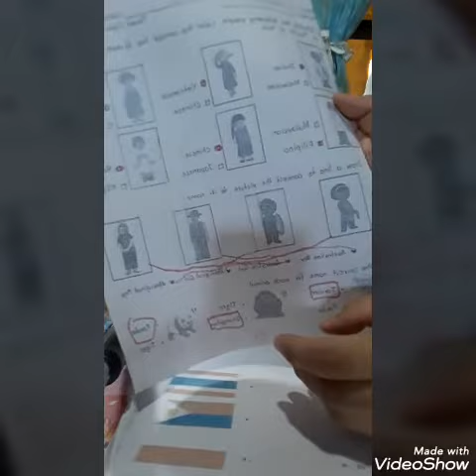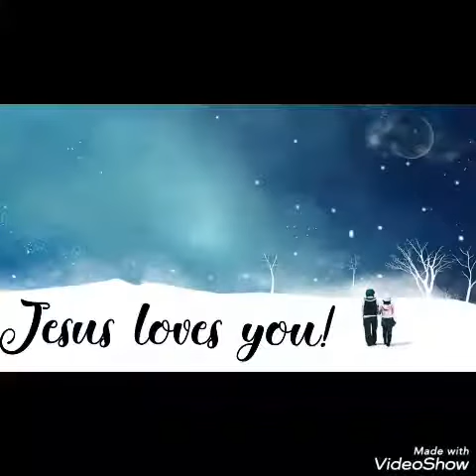Animals, Flags, People | Asia, Australia, Europe